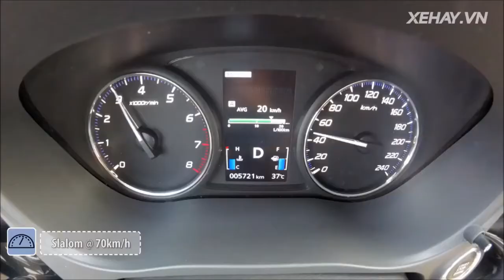Mitsubishi Quảng Bình - Thử thách chạy Slalom Outlander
Cảm ơn Quý khách đã quan tâm đến các sản phẩm của Mitsubishi Quảng Bình! Quý khách vui lòng gọi đến số hotline: (24/7) hoặc để lại số điện thoại ngay dưới video này, sẽ có nhân viên kinh doanh của chúng tôi liên lạc sang hỗ trợ, tư vấn cũng như giải đáp các thắc của Quý khách!